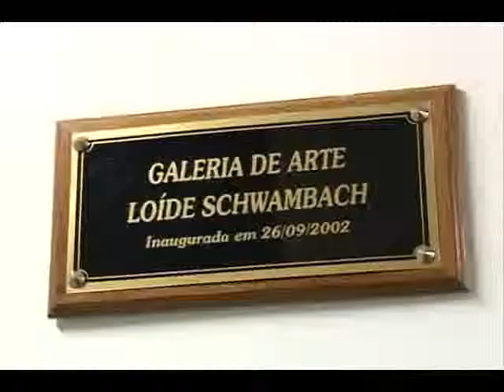vt_minuto_fundarte 06-03